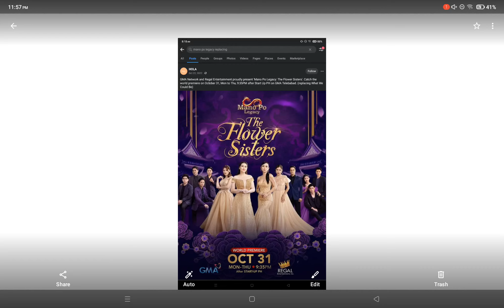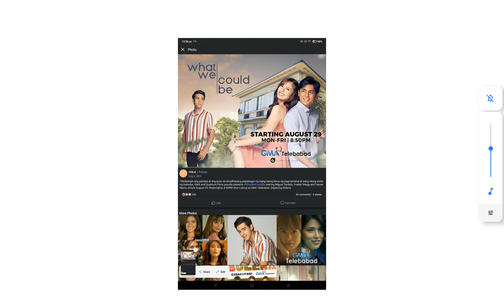DZAS-AM 702 KHz Sign OFF July 4, 2023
DZAS-AM 702 KHz Signs OFF at 11:55 PM of Tuesday July 4, 2023. These Portions are the Following:

1. Haven Today Closing
2. 702 DZAS Theme Song "Reaching Out, Touching You"
3. 2021 Station Notice (Sign OFF Version; Edited)
4. Lupang Hinirang (Acapella) by Papuri Singers
5. Silent